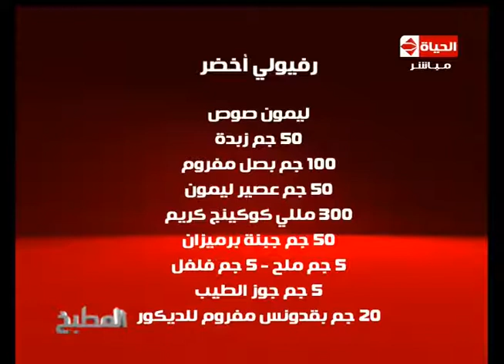برنامج المطبخ - حلقة 21-11-2013 - الشيف حسن كمال - Al-matbkh